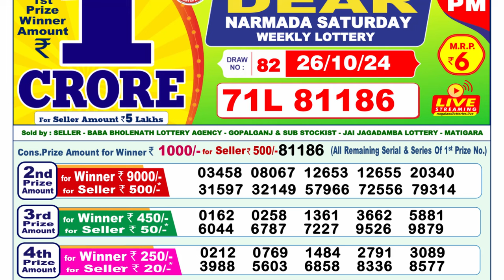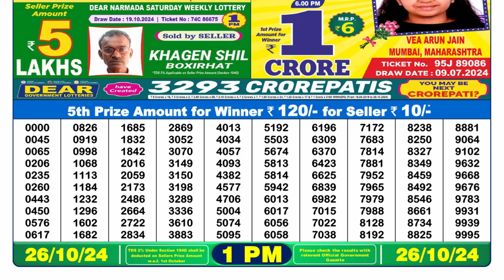🔴Dear Lottery Result Today 1PM 26.10.24 | Lottery Sambad Pdf Aaj Ka